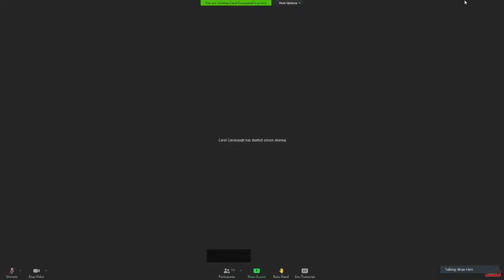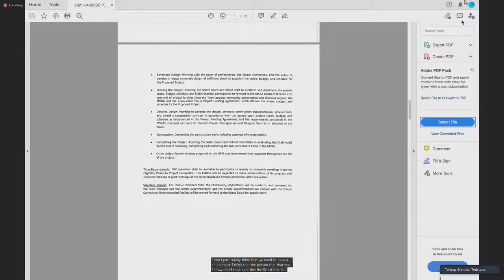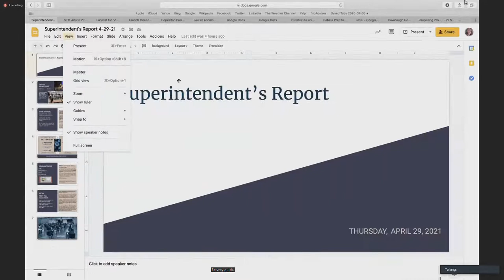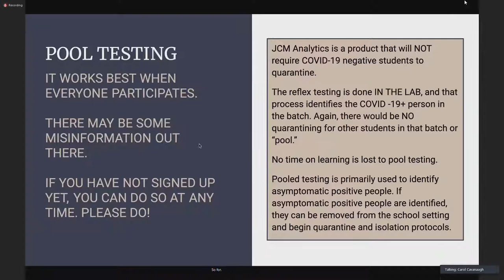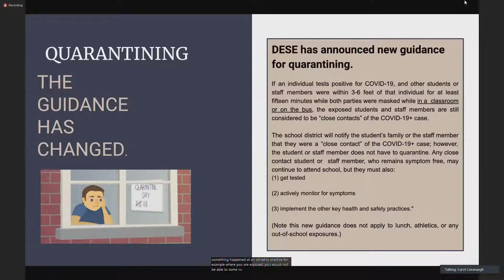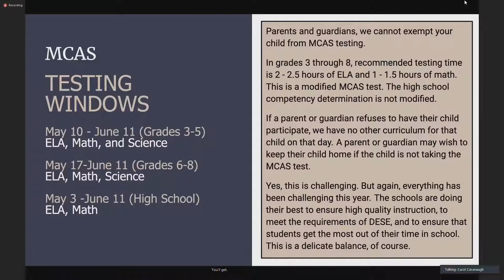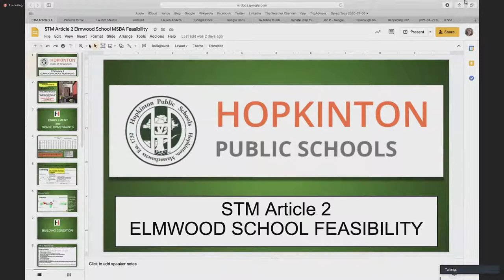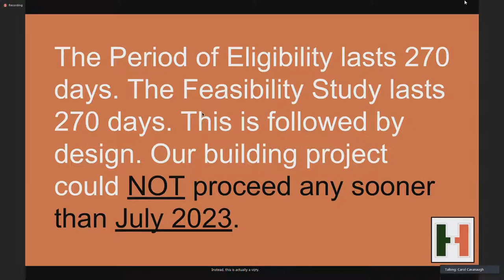School Committee: April 29, 2021